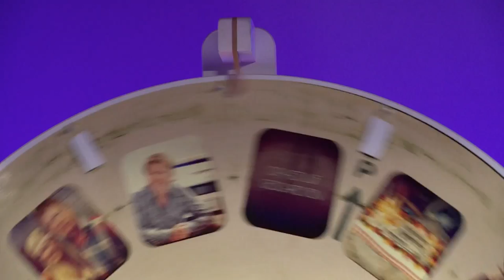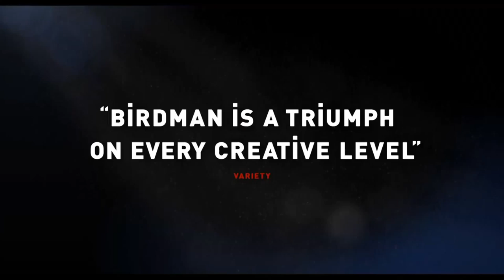anne Shownieuws - 27/02/2015 - met o.a. Jo Vally en Laura Omloop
In de 5de aflevering van het anne Shownieuws is Jo Vally te gast in onze studio. We blikken terug op de Oscars en we tonen jullie de nieuwste clip van Laura Omloop.